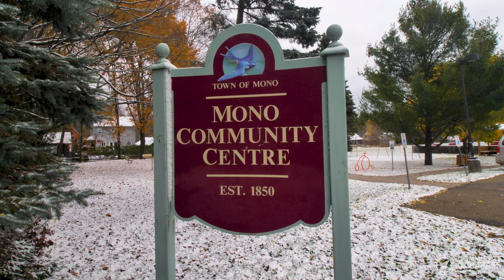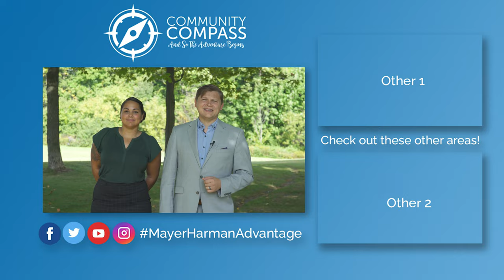Community Compass Canada: Mono - "The Heart of the Headwaters"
The Town of Mono’s slogan is ‘The Heart of the Headwaters,’ and it’s not hard to see why. It is a beautiful, rural community located within a short drive to the Greater Toronto Area. Surrounded by rolling hills, streams and creeks which form the headwaters of the Humber, Credit, and Nottawasaga River’s make it a true, stunning addition to Dufferin County.

The Ojibwe and Mohawks were among some of the first peoples to make what is now the Town of Mono home. The area’s steep, hilly terrain made it a rather difficult location to farm or settle but Irish, Scottish and English settlers came to the area in the early 1800s to stake their land claims. It is unknown where Mono got its name from. It has been suggested Mono is a First Nation term for “let it be” or possibly a Gaelic derivative, “monodh” meaning hill. Another suggestion is that the Town was named by Sir Peregrine Maitland, who was the Lieutenant Governor of Upper Canada from 1818 to 1828. He is said to have had a fondness for foreign names – “mono” being the Spanish name for monkey.

The Township of Mono, which was originally part of the County of Simcoe was mostly settled by 1860. It joined Dufferin County at the time of its creation in 1881, and in 1999, became a town rather than a township.

Mono embodies rural living in every sense of the word. The majority of the Town’s relatively small population live on farms, rural estates, and in small settlements. If you are a fan of the outdoors, Mono is a beautiful place to live, or visit. It is home to the popular Mono Cliffs Provincial Park, which offers breathtaking hiking and scenic views (especially in the autumn season!) along the picturesque Bruce Trail.

Just a hop, skip and a jump away, you will find the beautiful four-season Hockley Valley Resort where you can ski, golf, and even enjoy a trip to a winery! The nearby Hockley Village General Store is the perfect place to enjoy a coffee and a meal on a sunny Saturday morning before heading out for a walk on the trails.

This quaint little town is home to unique artists and artisans, small business owners, the longstanding farming community and attracts many visitors on the weekends looking to escape the hustle and bustle of city life. It truly stands up to its reputation as the heart of the Headwaters.